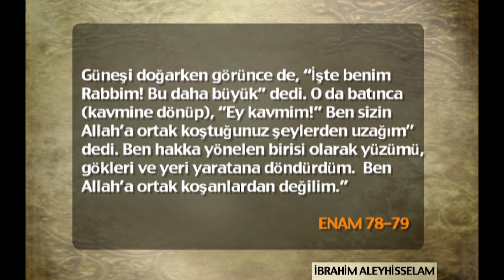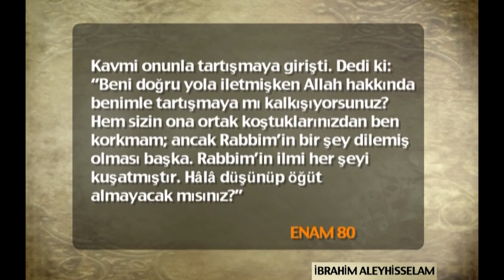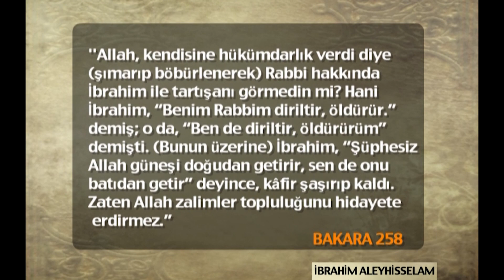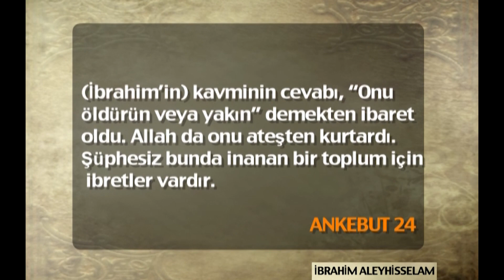HZ.İBRAHİM'İN(a) HAYATI 2012 TV PROGRAMIMDAN ŞANLIURFA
KATIL seçeneği ile ÜCRETLİ KANAL üyeliği ile kanalıma destek verebilrisiniz. Ayrıcalıklardan yararlanmak için bu kanala katılın:

HZ.İBRAHİM'İN(a) HAYATI 2012 KANAL 7 TV PROGRAMIMDAN ŞANLIURFA

20 Kasım 2006 Yılından beri YOUTUBE 'da video yayınlıyorum.

►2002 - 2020 Arasındaki tüm radyo sohbetlerim;

►ALANINDA EN İYİSİ :
Hz.Muhammedﷺ izinde Hicaz haritamın ONLİNE paylaşım linki: